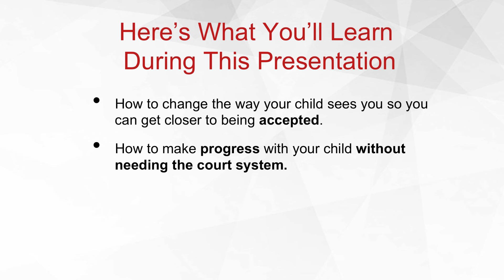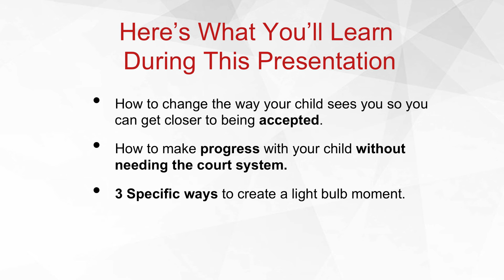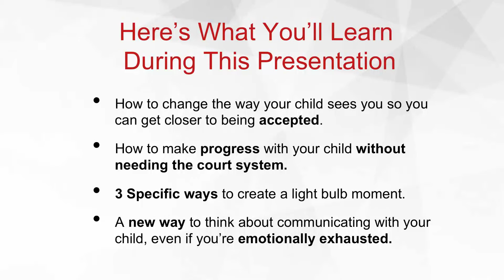How to Reach Your Alienated Child and Change How They Think of You I Ryan Thomas Alienated Child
Hey, this is Ryan Thomas, a child of parental alienation who discovered the lies and reunited with my Dad.

Learn more about 'The Alienated Mind' and why parental alienation is so powerful

If you’re watching this you’re probably trying to figure out how to reach your alienated child and change how they think of you.

And that’s exactly what I’d like to help you do!

Because so many parents like you are at a breaking point and something’s got to give right. The alienator has brainwashed your child with lies and manipulations for years and years and it feels almost impossible that they’ll ever change their mind.

I get it because that’s what my Dad thought. It wasn’t until my late 20’s that I discovered the truth.

Like my Dad, you’re experiencing such pain, frustration and anger you’re feeling is that with every passing day you’re missing more and more of their life and your being robbed of all of the time you could be spending with them... you know you can’t get back and it’s emotionally exhausting. That’s why I want to give you some real-life strategies to use from my unique perspective as an alienated child who reunited.

Because there is a way to reach your alienated child and change how they think of you.

And so how WAS I able to discover the truth after believing lies for so many years, these stories drilled into my head that I believed were “facts” just like your child of parental alienation?

Well, it started with me having a series of light bulb moments…where for just a second I saw my dad differently; I could see the alienator and the regime that supported her for who they truly were. That was the beginning of major breakthroughs that lead me back to my dad to have an amazing relationship.

So, if you’re trying to reach your adult child of parental alienation and change their mind about you, it all starts with creating a light bulb moment. That’s why I’ve put together a FREE training for you.

I’ve put a link below to register for this free training and what you’ll discover on this free training is, How to change the way your child sees you so you can get closer to being accepted. How to make progress with your without needing the court system. Three Specific ways to create a light bulb moment. A new way to think about communicating with your child, even if you’re emotionally exhausted.

I think you’ll get a ton of value out of it, I walk you through exactly what you need to know so you can get closer to knowing how to reach your adult child of parental alienation.
And remember, my Dad and I are living proof that reuniting is possible. I’m Ryan Thomas and I’ll talk with you soon!